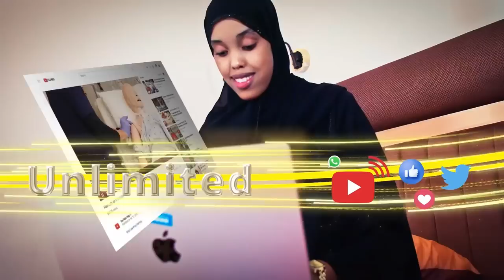Qiso Xanuun badan: Waxaa soo gaadhay dhaawicii ugu cuslaa ee qof nool soo gaadha,waxa lagu xaqay 841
Qiso Xanuun badan: Waxaa soo gaadhay dhaawicii ugu cuslaa ee qof nool soo gaadha, waxaa lagu xaqay 841 halaad. lix sanno kadib xukuumadda kamuu helin xaqqiisi.